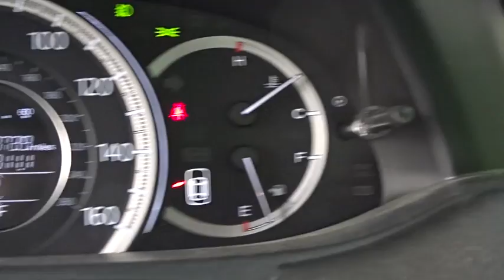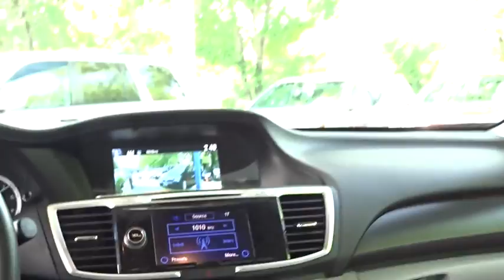2013 Honda Accord White Plains, New Rochelle, Westchester, Scarsdale, Greenwich, NY U19842T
2013 Honda Accord

**HEATED SEATS**, **LEATHER**, **SUNROOF**, **7YR 100K WARRANTY**, and ONLY HAS18K MILES!. 4D Sedan. Right car! Right price! Why pay more for less?! We keep things Fast, Simple, and Friendly! Previous owner purchased it brand new! Want to save some money? Get the NEW look for the used price on this one owner vehicle. Honda Certified Pre-Owned means you not only get the reassurance of a 12mo/12,000 mile limited warranty, but also up to a 7yr/100k mile powertrain warranty, a 182-point inspection/reconditioning. This Accord will allow you to dominate the road with style, and get outstanding gas mileage while you're at it. Certified vehicles includes 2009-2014 Honda's with less than 80k miles. DUE TO OUR HIGH INVENTORY TURNOVER, IT MAY BE POSSIBLE THAT A LISTED VEHICLE MAY BE SOLD. IF SO, WE WILL PRESENT YOU WITH SIMILAR VEHICLES AT A SIMILAR PRICE.  To find the best value, we do the research before you do. We strive to provide you with the best value on every vehicle. Family operated since 1929, our success is due to being a highly customer centric dealership, attending to your every need. Maintenance. *Oil changes as recommended by manufacturer, must purchase vehicle at Internet price.